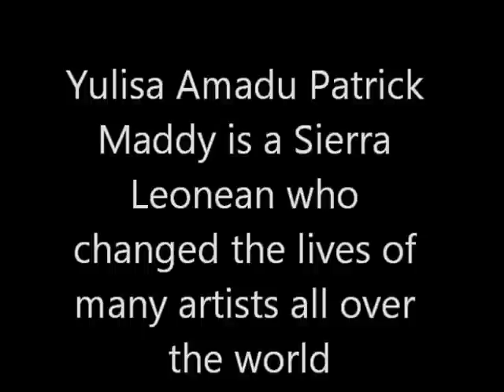The celebration of life for Yulisa Amadu Maddy - A West African Legend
A taster of the vigil and service of the legendary Playwright, Author and Theatre Director. A Pan-African activist and exile, jailed for his convictions. Yulisa Amadu Maddy was also a professor who lectured in the UK, USA and West Africa